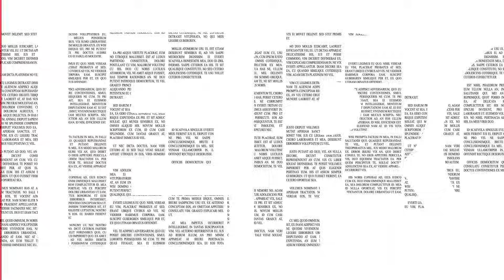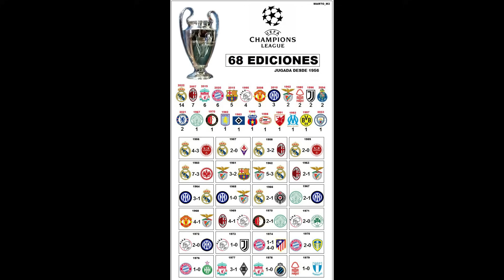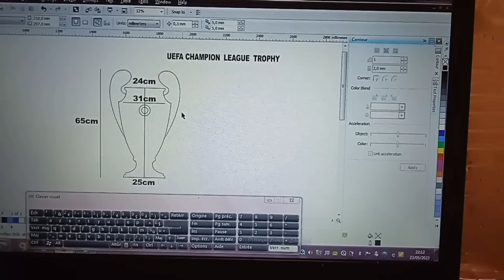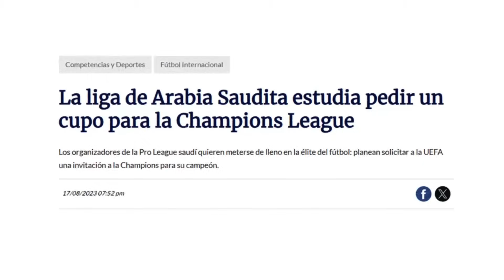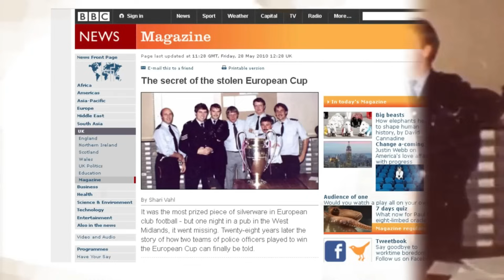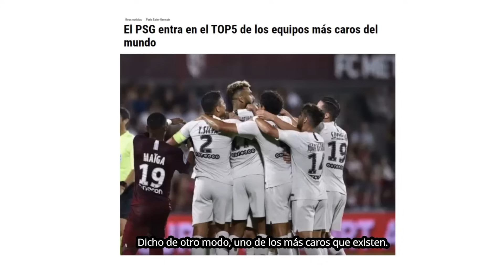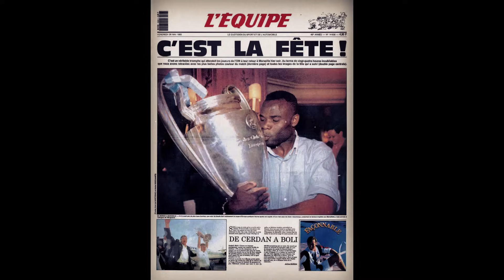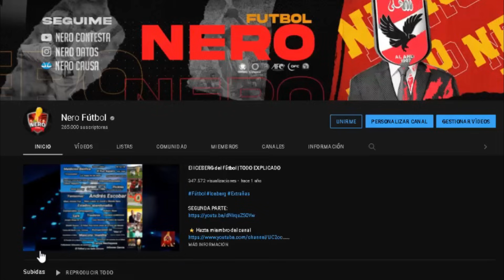EL ICEBERG COMPLETO Y DEFINITIVO DE LA CHAMPIONS LEAGUE (1955-2024)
Nota: El vídeo NO está disponible para canales de reacciones.

Intro 00:00
Nivel 1:  2:10
Nivel 2: 7:36
Nivel 3: 11:57
Nivel 4: 15:23
Nivel 5: 19:41
Nivel 6: 22:51
CIERRE: 30:47

Música usada:
 LISA The Painful OST - Blood For Sex. Link:
LISA The Painful OST - Death Lingers. Link:

 LISA: The Painful...

SHOGO OST - Kumoblade

Undertale is a great game and I really do highly recommend it, you can get a copy